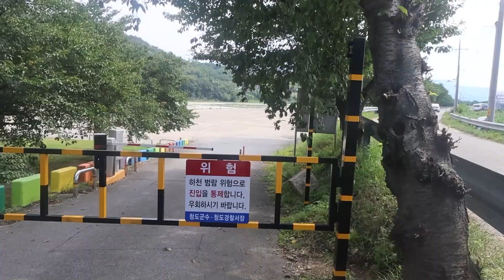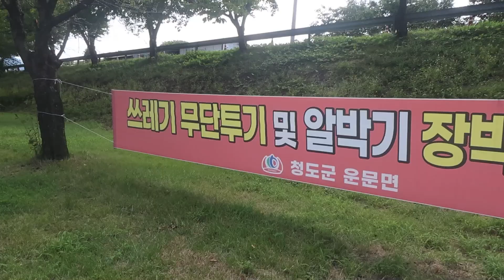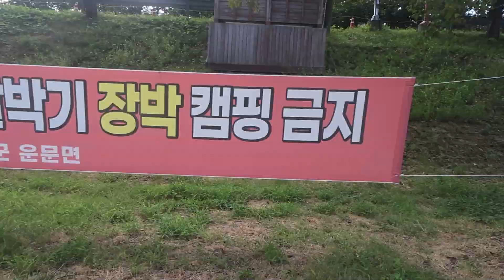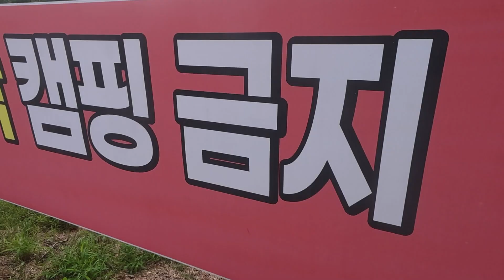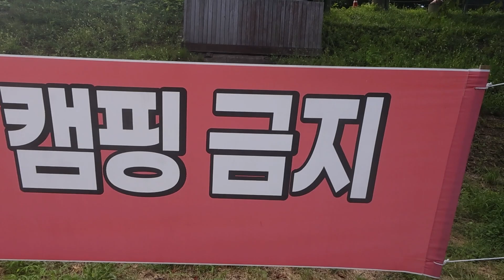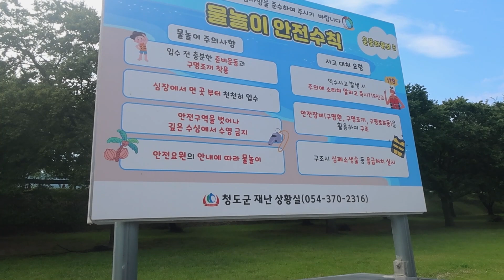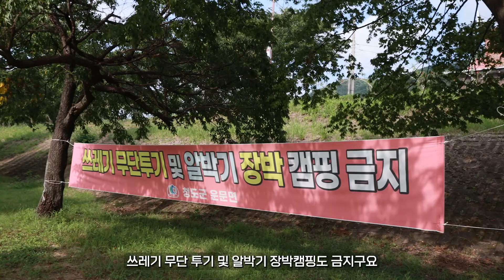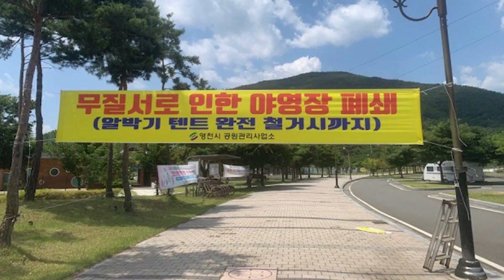[무료 야영장] 알박기 싹 정리 다시 열릴 무료 야영장 노지캠핑 성지 | 알박기 금지 지속적으로 관리할 예정 | 수세식 화장실 개수대 음식물쓰레기통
노지 캠핑 차박지 정보 공유는 호캠단 네이버 카페